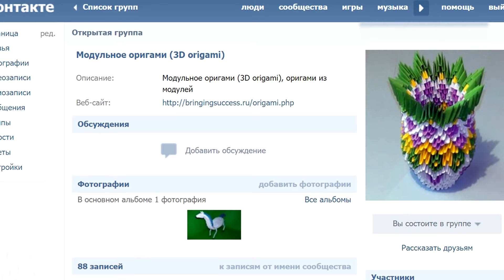МОДУЛЬНОЕ ОРИГАМИ цыпленок (птица) мк для начинающих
В этом видео мы узнаем, как сделать простое модульное оригами «Цыпленок». Делать эту легкую поделку своими руками мы будем в технологии «Модульное оригами» (оригами из модулей), используя обычную бумагу для принтера. Если у Вас есть какие-то идеи по поводу улучшения видео, или вопросы, то пишите их в комментариях.
Высота цыпленка – 7 см. Ширина – 7 см.

Описание видео:
0:11 Нам понадобится
34 желтый, 6 черных и 6 красных модулей 1/32-ая
0:23 Просто повторяйте за мной. Будут вопросы, то
задавайте их в комментариях

и нажимайте на кнопочку «Поделиться»
под этим видео и выберите соц. сеть,
где Вы зарегистрированы

чтобы не пропустить новые
мастер-классы!